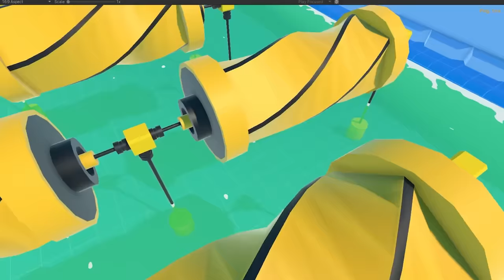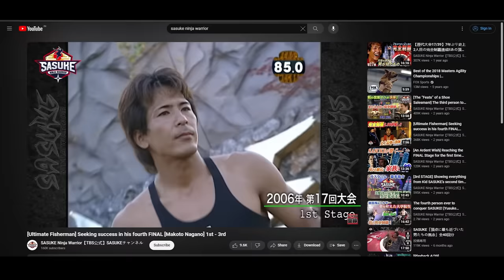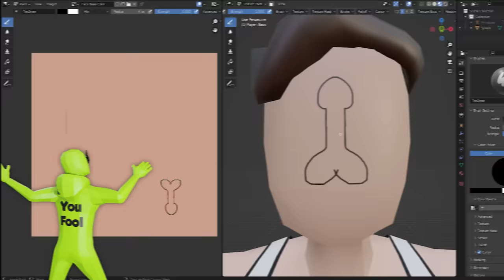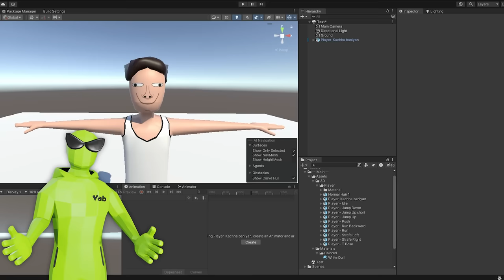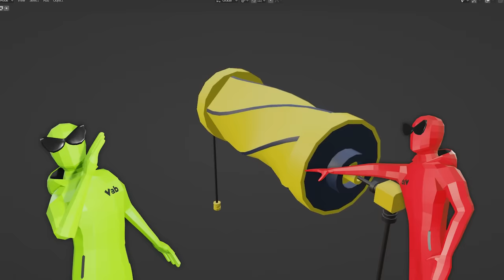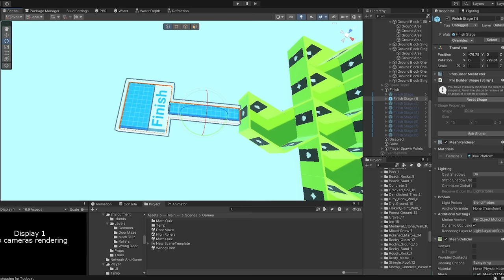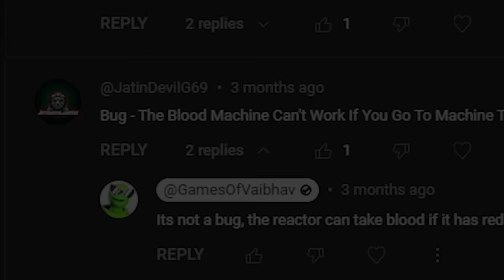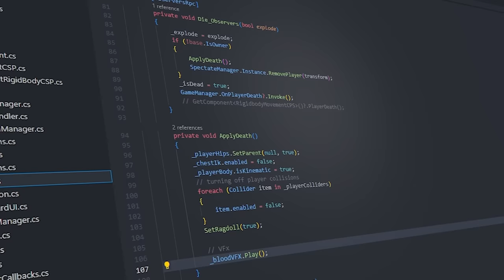I Turned Takeshi's Castle into A Multiplayer Game!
Use "Vaibhav" for 2X earning!

In this video, I Turned Takeshi's Castle Into A Multiplayer Game! The game will have more levels not only certain but mixed levels we play or we saw somewhere :) the game will be a mixture of parkour, physics, IQ, and domination, the show has some levels with some other challenges like Ninja Warrior (Sasuke), Wipeout and Squid game! so I made my own another version of it :) I'm making this game in unity engine 3d and this is the first part or you can say 1 devlog of this game it will be released in the next video so better call it a part!

❤ - Feel Free To Review The Game And Use It In Your Content! :)

Social 📷 :
Follow Me For More Updates!

Music Appeared In Video 🎵:
Bulby -

Thank you for your support! We can't wait to share our passion for gaming with all of you. Let's embark on this epic adventure together! 🚀